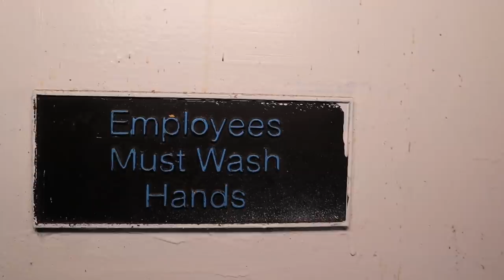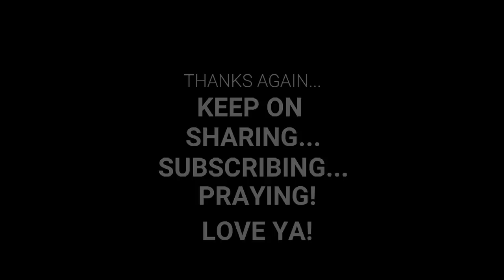(ALONE AT ABANDONED RESTAURANT)TABLE SERVICE AT ITS WORST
30 Minutes alone gets a bit crazy. Tables and chairs are on the move.